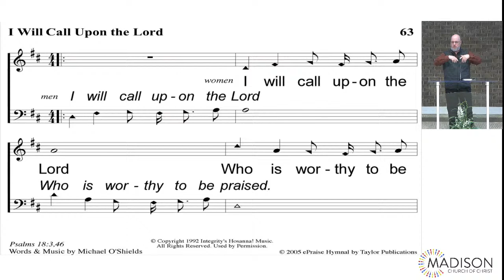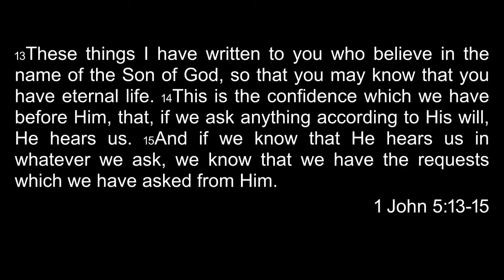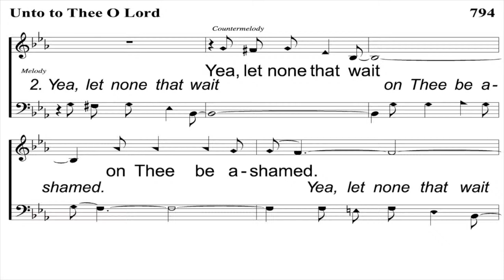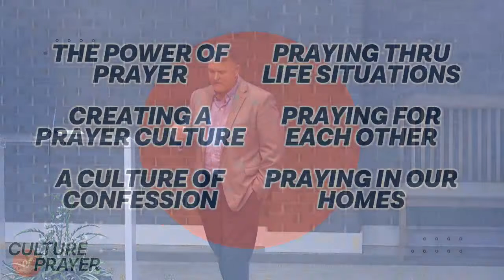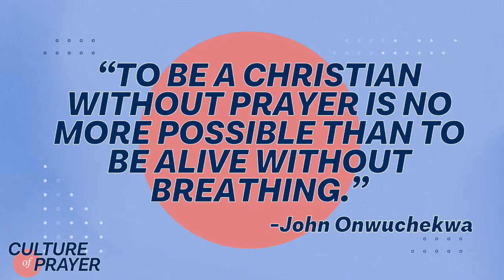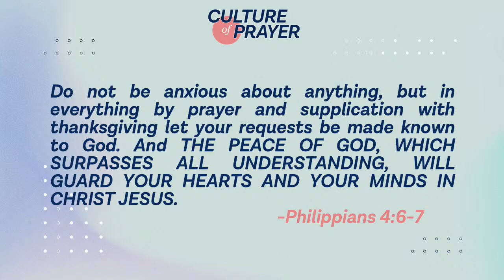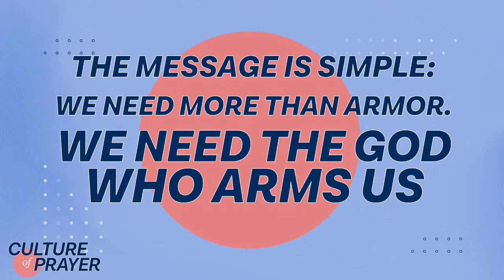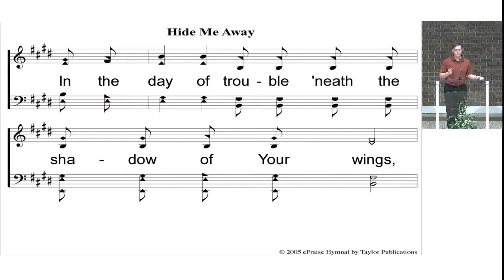Worship | January 14, 2024 | Brandon Pressnell | The Power of Prayer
Thank you for gathering with us this week! This morning, Brandon starts a new sermon series on prayer with a lesson entitled "The Power of Prayer."

We'd love to get to know you better. Drop us a line in the comments, and let us know where you're joining us from. Be sure to check us out online at madisonchurch.org.